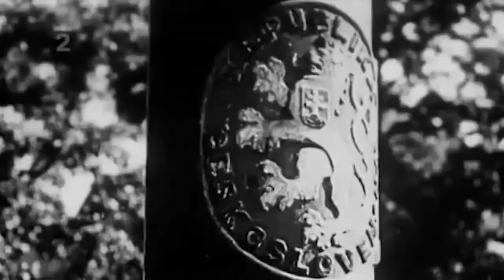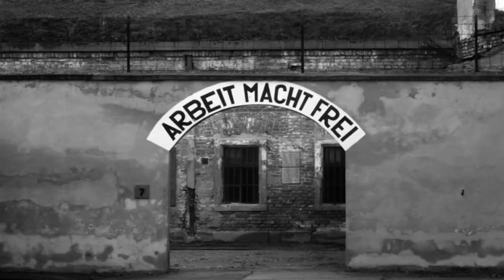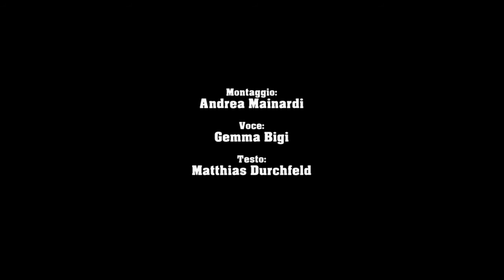Presentazione testimone Helga Weissova - Teatro Ariosto - 26 /27 gennaio 2016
Il 26 e 27 gennaio 2016, grazie alla collaborazione della Fondazione I Teatri Reggio Emilia con Istoreco, il Teatro Ariosto ha ospitato 1.000 studenti che, in preparazione al proprio Viaggio della Memoria, hanno potuto ascoltare la testimonianza di Helga Weissovà.
Cresciuta in una famiglia ebraica di Praga, dopo l'occupazione nazista, Helga Weissovà è stata arrestata a 12 anni. Dopo la deportazione a Terezin suo padre si raccomanda: "Disegna ciò che vedi”. Ed è quel che Helga fa: i suoi disegni vengono nascosti e salvati, e oggi sono diventati famosi in tutto il mondo come testimonianza della deportazione, della Shoah e della realtà di Terezin vista con gli occhi di una bambina.